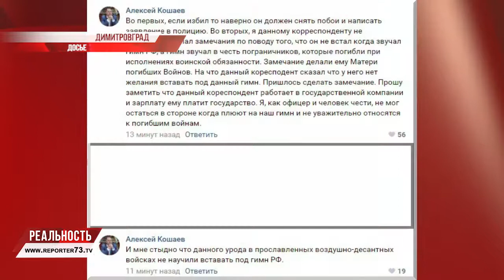ПРОЦЕСС КОШАЕВА. ИТОГИ НЕДЕЛИ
Дело недели. Пока в Ульяновске главу горадминистрации выбирают, во втором по величине городе области приглашают в Суд. Дело о нападении главы Димитровграда на журналиста портала «ДимГрад-24» Кямрана Кичемайкина стало местным шоу-сериалом.

Действиям, спровоцированным непочтительным отношением корреспондента к исполнению государственного гимна, о чём вскоре после инцидента Алексей Кошаев написал на своих страницах в соцсетях, дали оценку члены Союза Журналистов России, общество, но суд не торопится с решением. Прошло уже три заседания, но конца истории пока что не видно.